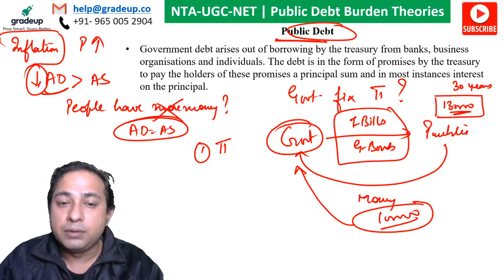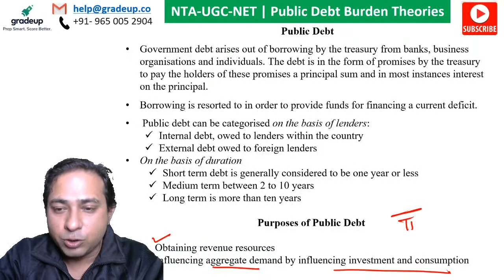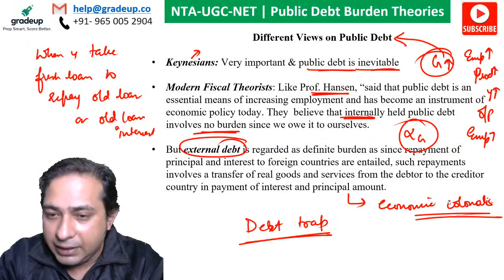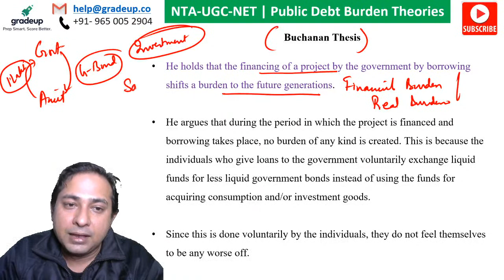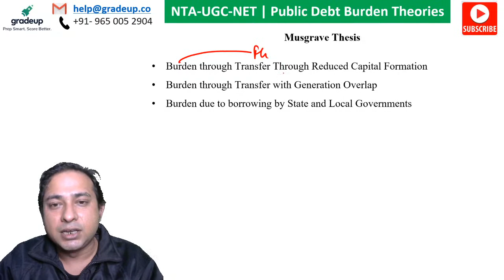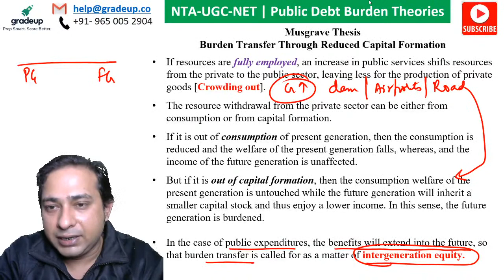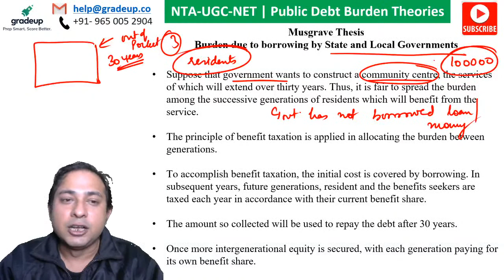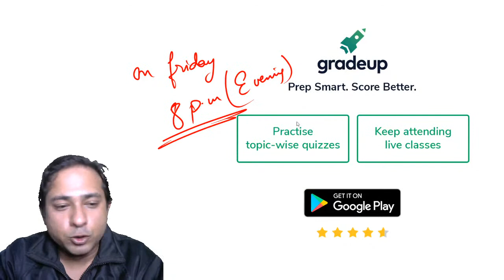Buchanan & Musgrave Theses of Public Economics | UGC NET | Gradeup | Amit Chatterjee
"UGC NET Green Card is a one-stop destination for all aspirants who are appearing for the UGC NET Exam. It includes Buchanan & Musgrave Theses of Public Economics, UGC NET Paper 1 Mocks, Sectional Test, Previous Year Papers and much more.